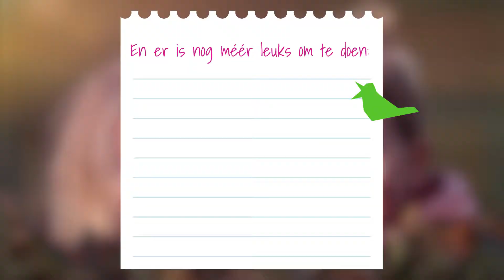★ Kinderfeestje bij Outdoorpark SEC Almere - Kidsproofreporter Loïs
Onze eigen Kidsproofreporter Loïs mocht een te gek Expeditie Robinson kinderfeestje vieren bij outdoorpark SEC.